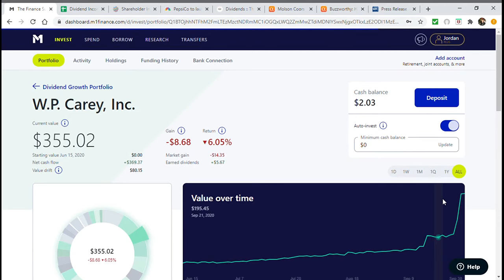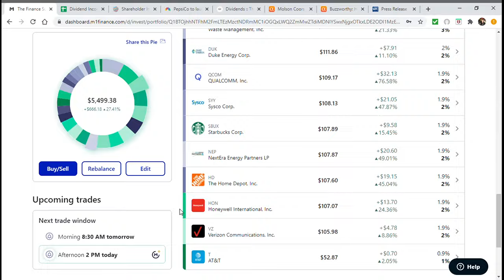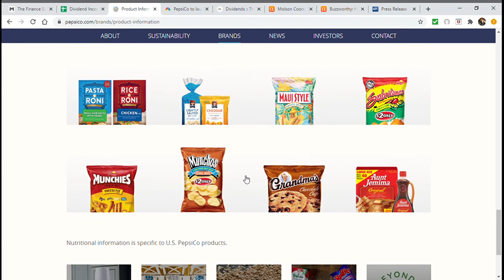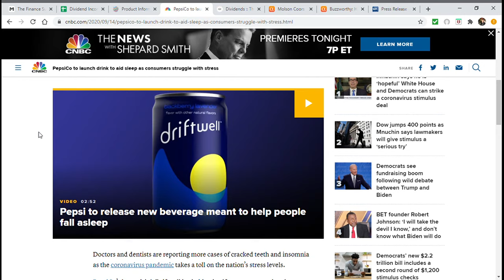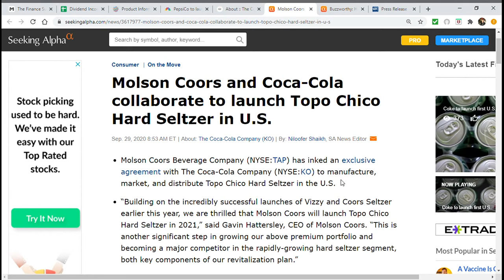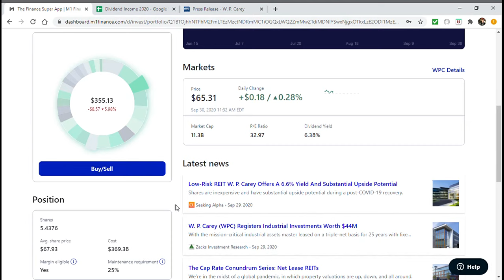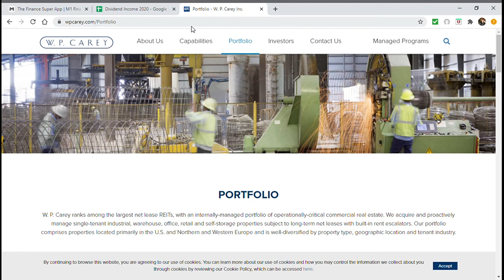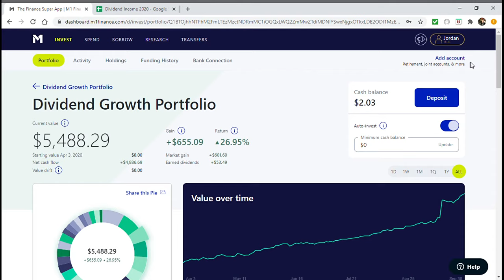Stocks To Buy Now In October 2020! Coke Stock. Pepsi Stock. WP Carey Stock.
Are you new to the stock market? Would like some help getting started with your new portfolio? You now have the chance to speak to me live through a cell phone session. For $25 you can schedule a half hour mentoring session in which I directly help you with your investments! This gives you the opportunity to ask me dozens of questions you wouldn't have had the opportunity in a regular video! A larger return in a portfolio makes an incredibly MASSIVE difference in the long term.

✅Interesting in investing with M1 Finance? Click here for a FREE $10!💵

✅If you would like to financially support my college career💵

Hello! I am The Millennial Investor! My goal of this channel is to grow a portfolio from scratch using M1 Finance. My primary focus is dividend growth investing. I use M1 Finance as my investing platform. M1 finance is a very reliable brokerage which has some amazing investing features. My M1 Finance dividend investing portfolio is extremely simple to use and my link to my "pie" will be shared in the description. For those watching my channel who are beginners, I will be answering some of the questions you may have about investing. How to use m1 Finance? What are the best dividend stocks for beginners? How to make a dividend portfolio? How does the dividend reinvestment strategy work? What is the best M1 Finance dividend portfolio? Stock market investing for beginners can be very overwhelming. In my videos I hope to answer your investing questions as simple as possible. Just like the M1 Finance dividend portfolio that I've created, coming up with what stocks you should buy can be a little difficult. While dividend growth investing is my primary strategy, there are other investing methods available. Growth stock investing and index fund investing for beginners will be covered in videos as well. In all of my videos I will be 100% transparent. All stocks I buy and sell through M1 Finance, percentage changes in the dividend portfolio, and the best potential stocks to buy in 2020 will all be disclosed. Seeing a dividend growth portfolio through M1 Finance with all moves fully disclosed will give you a better picture of stock market investing. You can review my successes and failures in my M1 Finance portfolio and build upon that to determine stocks to buy for your own M1 Finance dividend portfolio. I am beginning this dividend growth portfolio in April 2020.

A little bit about me. I am currently a 21 year-old college student who is looking at potentially becoming a financial advisor. I work in the financials industry. Simmons First (SNFC). Yes it's a public company so go check out their stock. My viewers are not only allowed but encouraged to comment on videos to ask questions for me to cover in future videos. You can ask me questions about what are the best dividend stocks to buy? What do I think about the current situation with the stock market? Will I be selling any stocks in my dividend growth portfolio? Why is dividend investing better than growth investing? If I am new to the stock market, what are the first stocks that I should buy? How much money do you need to start with to buy dividend stocks? These are all example questions which I would love to answer in future videos so comment away! I appreciate any and all donations, likes, subscribers, shares, etc. and I will recognize those who do so. Thank you guys so much for watching! I appreciate all of the support!